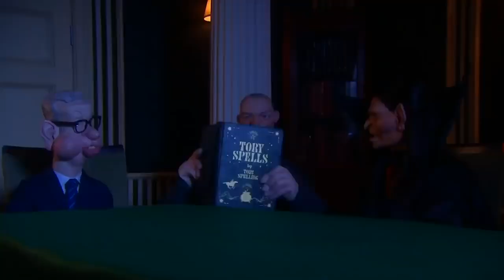Matt Hancock Keeps Crying | Spitting Image | Avalon Comedy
From the new Spitting Image, Matt Hancock Can't Hold Back The Tears.